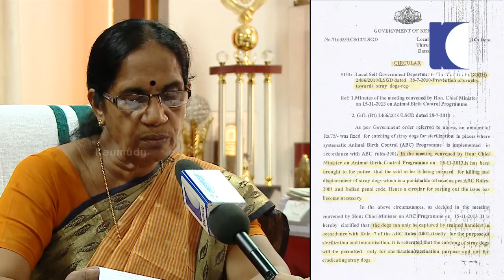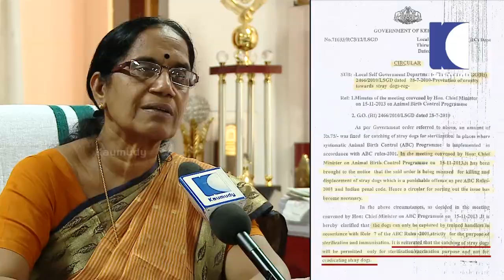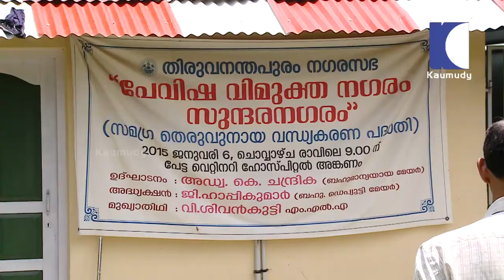For The People - Episode-27 - Kaumudy Tv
Kerala has been struggling with the issue of stray dog population for years and the corporation has failed to implement a permanent solution to this social issue.